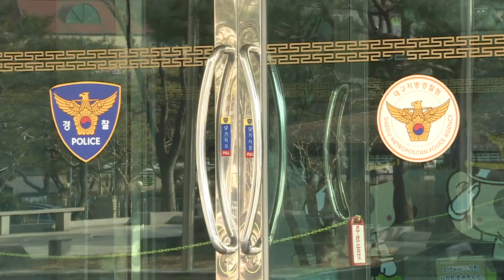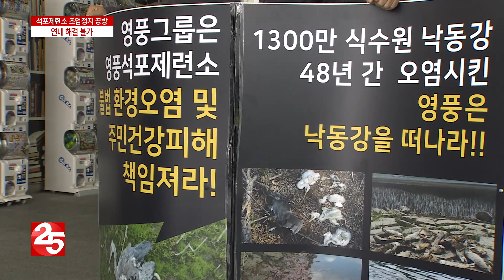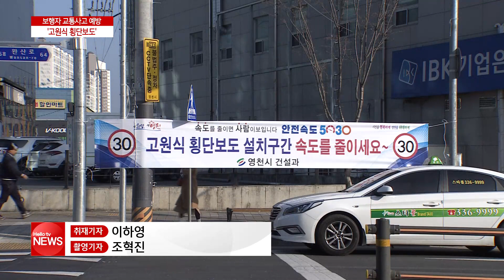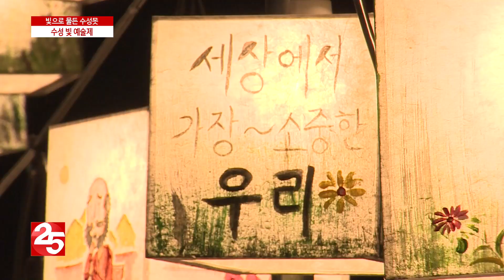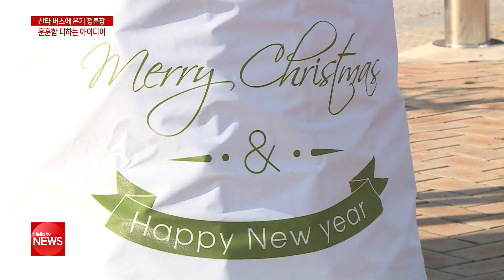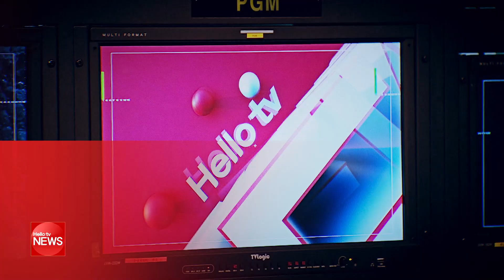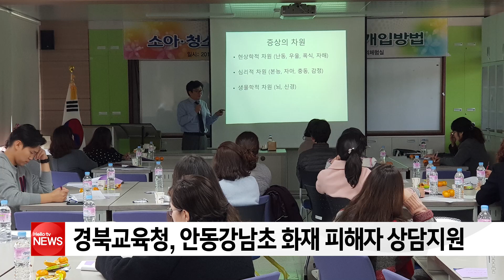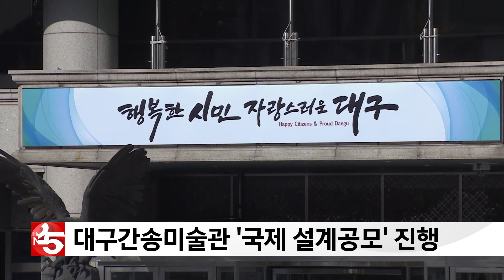헬로TV뉴스 대구경북 12월 24일(화) 19년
1. 석포제련소 조업정지 공방, 연내 해결 불가
2. 보행자 교통사고 예방···′고원식 횡단보도′
3. 대구서 일가족 숨진 채 발견···'생활고 추정'